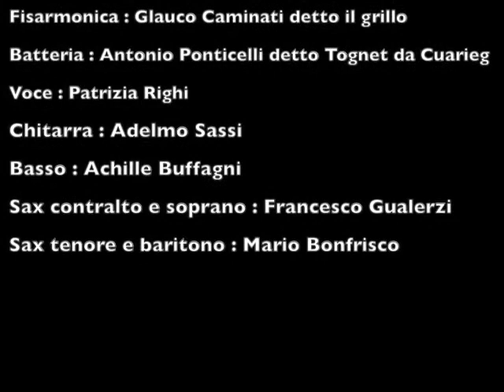UN BACIO A SARA - MAZURCA DI GLAUCO CAMINATI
Orchestra AZZURRA diretta dal del M° Tamagnini. Glauco Caminati alla fisarmonica, Francesco Gualerzi al sax contralto e soprano, Antonio Ponticelli alla batteria, Adelmo Sassi alla chitarra, Achille Buffagni al basso, Mario Bonfrisco al sax baritono e tenore, Patrizia Righi canto
Serata all' Edel 2000 di Castelnovo nè Monti del 1984.